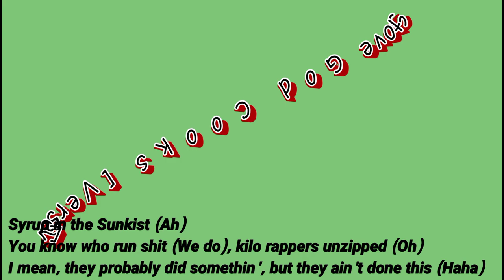Rome Streetz - Blow 4 Blow - Stove God Cooks [Verse 2]